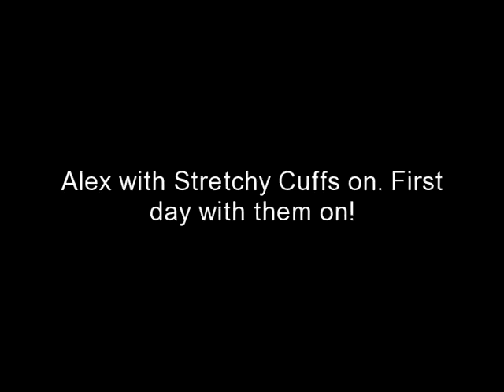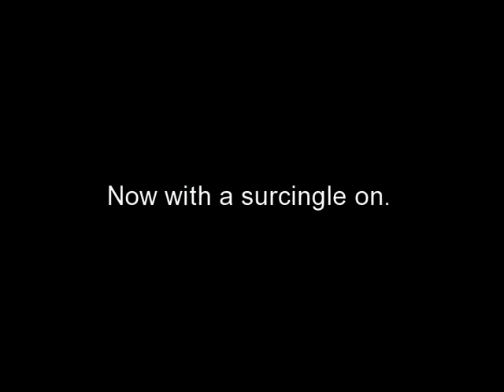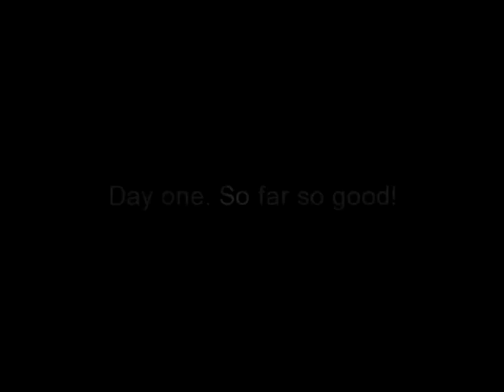Alex, day one with stretchy cuffs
Day one with Alex and her stretchy cuffs. Then hooked her up to a surcingle